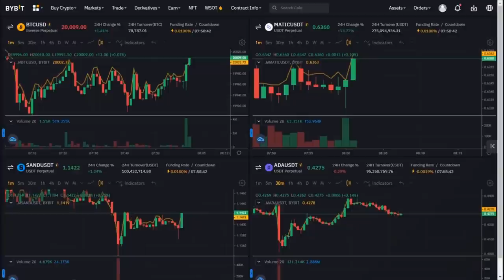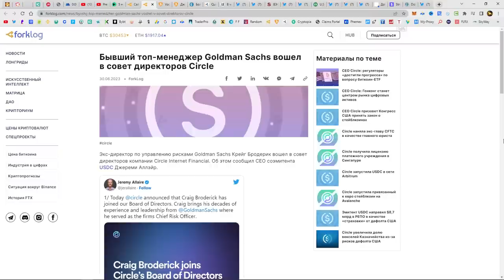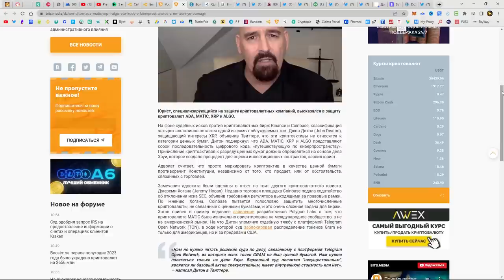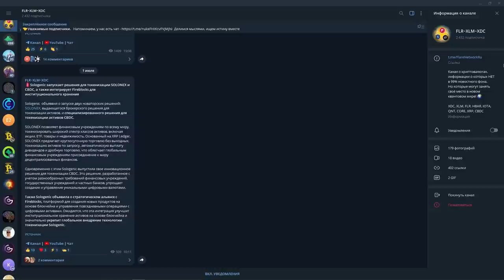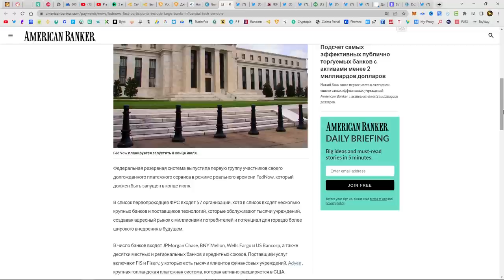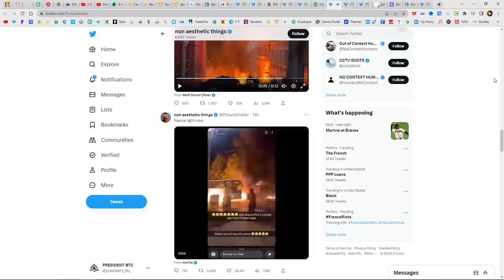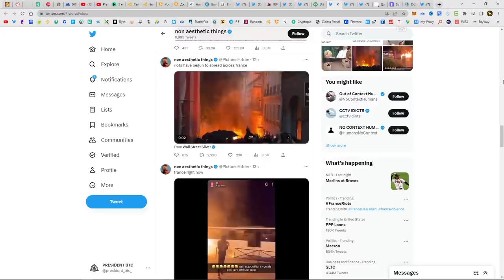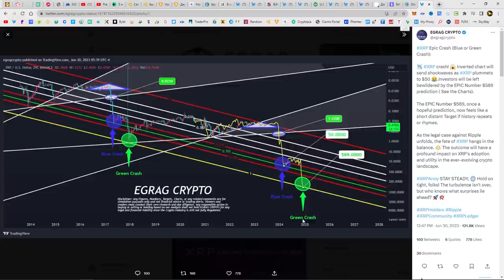RIPPLE XRP: ГЛАВНЫЙ ПРИЗ ПОЛУЧЕН "ГЛАВНЫМ ЮРИСТКОНСУЛЬТОМ RIPPLE" СТЮАРТОМ АЛЬДЕРОТИ! XRP WIN?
!SPEXY!
Приглашаю тебя в свою Метакоманду SPEXY!
Двигайся, учись и зарабатывай!
При регистрации укажи пригласительный код: BTC589

RIPPLE (XRP): r9Ch7pL4s4T4yWf6txE6uazpFeWsCyoeWo
STELLAR LUMEN (XLM): GCOWFRH2E5TTCVUJNPKJMBQ2SUIWOOUGTWXMI5J4ZRF4BUFR7RO4AJYM